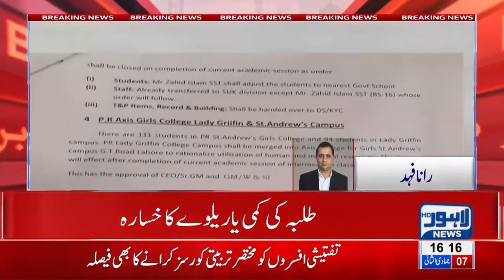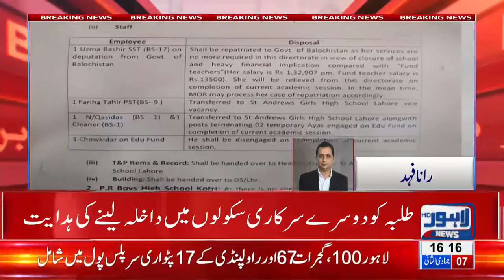Railways shuts down 3 schools in a bid to fight financial crisis